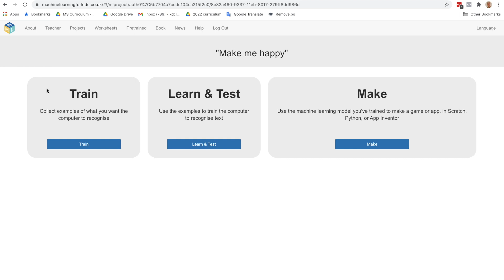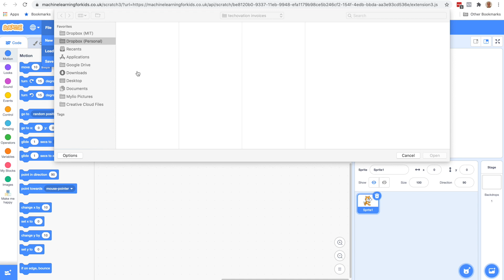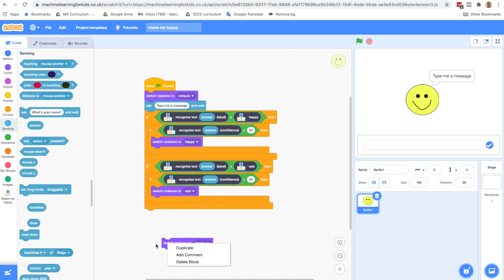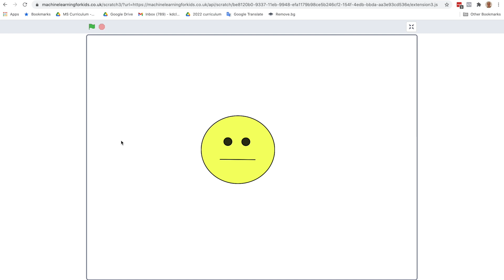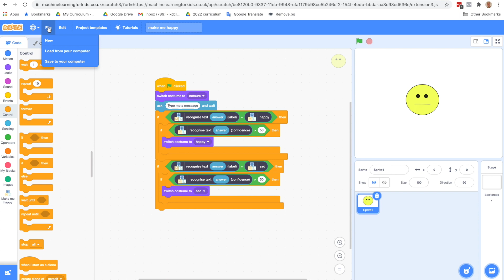Training an AI Model: Make Me Happy Part 3 | Technovation ML4K Scratch tutorial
Learn the basics of AI in a Machine Learning for Kids project tutorial with Karen Lang! Learn how to train an AI model that can be used in a Scratch project. Technovation is the global tech education nonprofit that inspires girls to be leaders and problem solvers in their lives and their community ➡️

Want to learn more about the ways girls are solving problems around the world with tech? 🔔

Learn more about education and volunteer opportunities through our free, online learning programs for girls all over the world